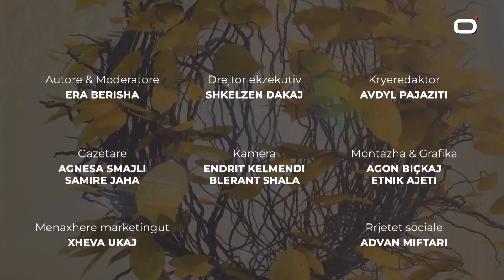Andin Randobrava flet për herë të parë për ndarjen me Leonora Poloskën